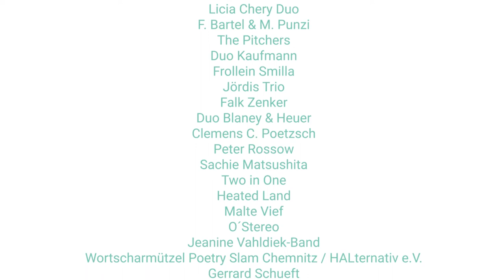Parksommer 2019 - Abschlussvideo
Der Parksommer 2019 ist leider vorbei. Kein Grund traurig zu sein! Wir kommen wieder und zwar vom 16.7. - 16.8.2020. Bis dahin verkürzt euch unser Abschlussvideo die Wartezeit.